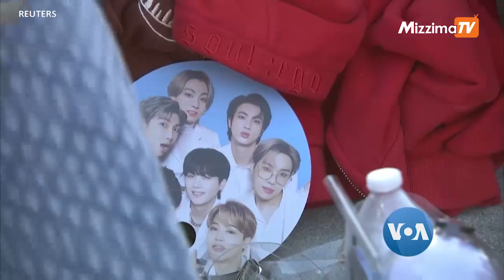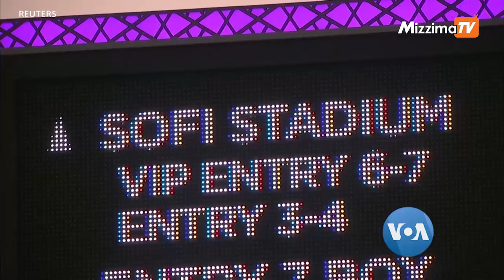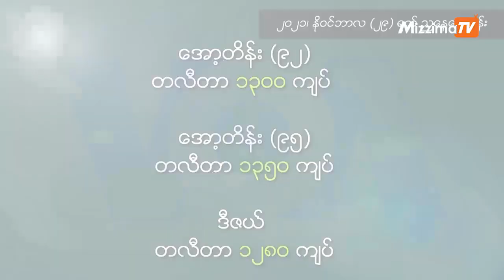ကိုဗစ်နောက်ပိုင်း BTS ရဲ့ ပထမဆုံးပွဲ လူသိန်းချီအားပေး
ကမ္ဘာကျော်အောင်မြင်ခဲ့တဲ့ ကိုရီးယား K Pop အဖွဲ့ BTS ရဲ့ ကပ်ဘေးလွန် ပထမဆုံး ဖျော်ဖြေပွဲကျင်းပတော့ သူတို့ပရိသတ်တွေ ကမ္ဘာအနှံ့က လာကြည့်ကြတာပါ၊ အမေရီကန်ပြည်ထောင်စု အနောက်ခြမ်း လော့စ်အိန်ဂျယ်လိစ် မြို့က လူ (၇) သောင်းဆန့် အားကစားရုံကြီးမှာ (၄) ရက်ဖျော်ဖြေမှာဖြစ်ပါတယ်၊ ဒီလို Pop Culture ခေတ်ရေစီး သတင်းတွေကို မအေးသန္တာကျော်က တင်ပြထားပါတယ်။